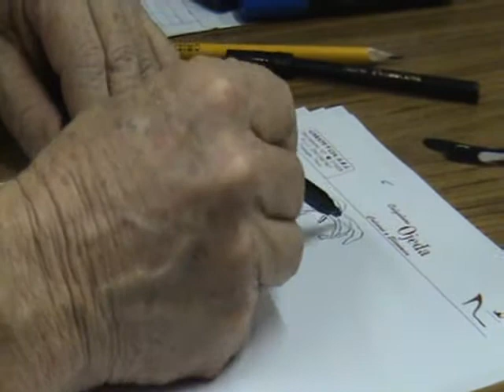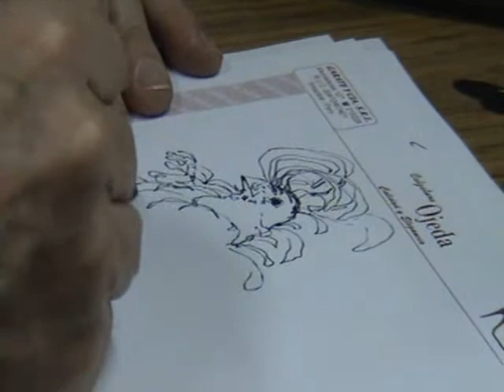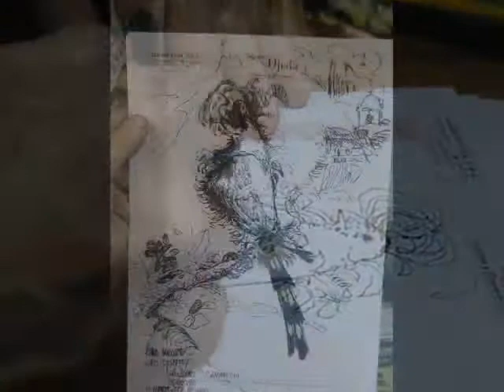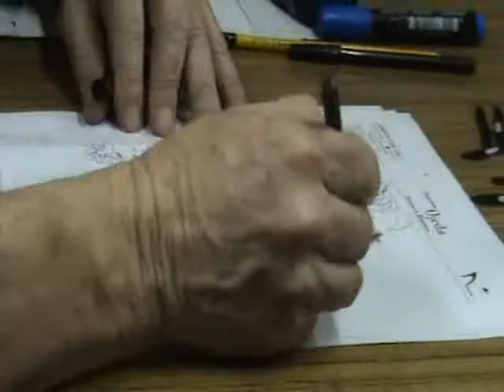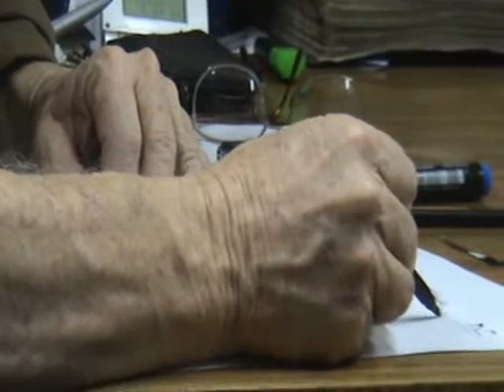luis palao berastain pinta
luis palao berastain pinta arequipa 2007